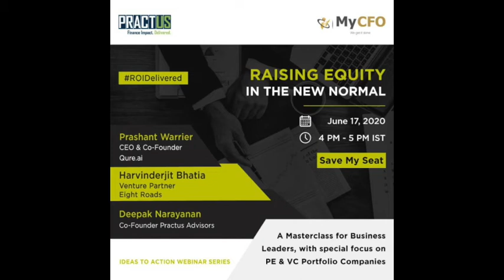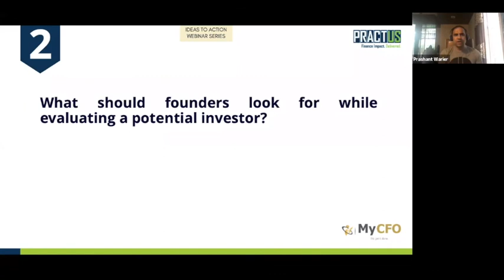Part 3 - Raising Equity in the New Normal - Prashant Warrier, Harvinderjit Bhatia and Deepak N